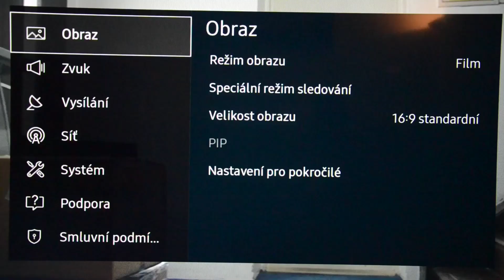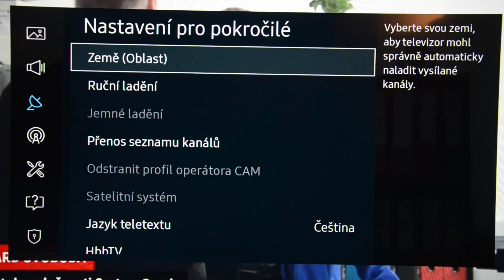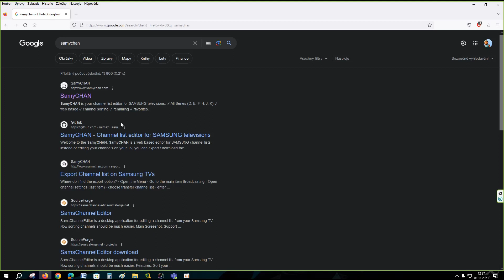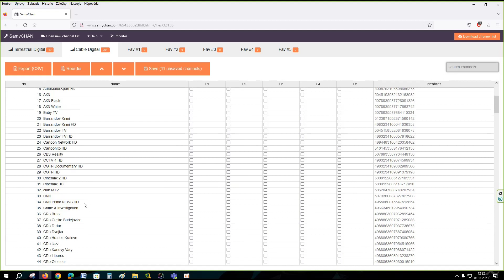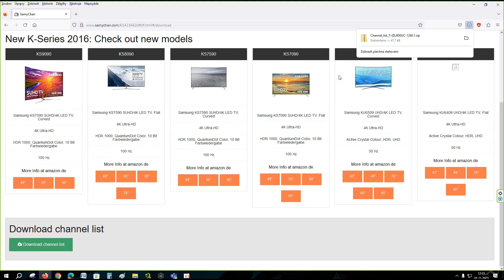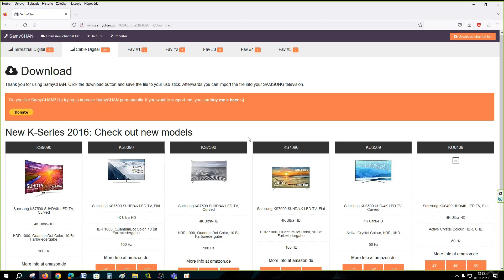Jak naladit televizi a jak seřadit programy na TV Samsung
Podrobný návod, jak naladit programy na tv Samsung, exportovat kanály na USB flash a v programu Samychan je seřadit tak, jak vám to vyhovuje a znovu do televize nahrát.

Kapitoly:
0:00 Úvod
0:07 Jak naladit televizi Samsung
2:02 Jak seřadit programy na TV Samsung Smart díky Samychan channel editor